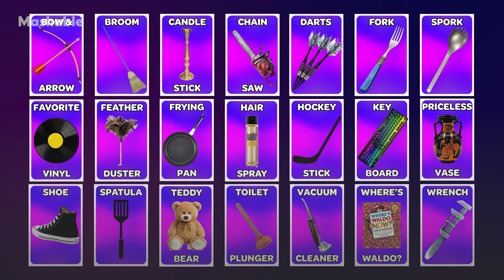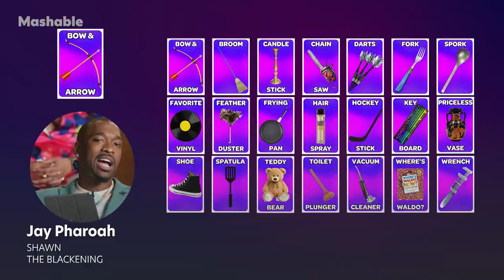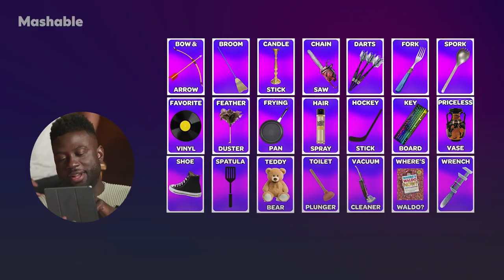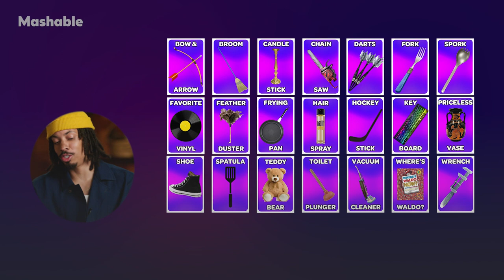'The Blackening' Cast Chose Their Go-To Weapons in a Slasher Film, and Now We're Dead!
The Blackening stars, Dewayne Perkins, X Mayo, Jay Pharoah, Jermaine Fowler, Antoinette Robertson, Melvin Gregg, Sinqua Walls are joined by Tracy Oliver and Tim Short to play Choose your Squad. The Blackening premieres in theaters June 16, 2023.